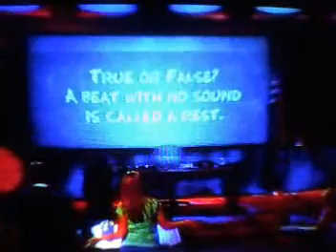RDL xmas 2010 track 29 Co Op Your Local Gas Bar